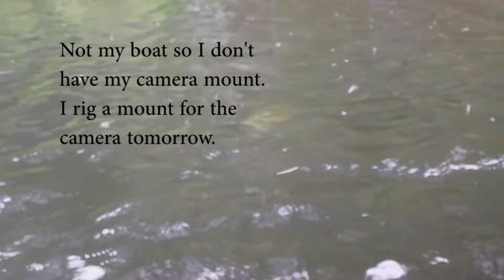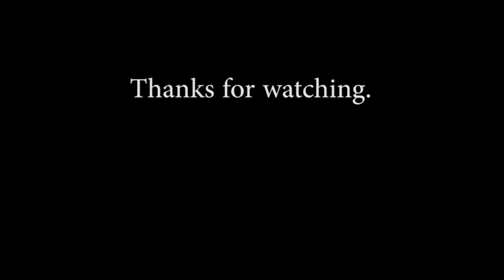Micropterus salmoides: Stevens Pond, Maine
We head off to Liberty, Maine for 4 nights staying in a cabin on Stevens Pond. It rains 3 days of the 5 days that we are there but that doesn't deter us from exploring and fishing the pond. We cross paths with loons, deer, turtles, osprey, beaver dams/ponds, and wild turkey while exploring the many bays and inlets of this Maine pond. I catch more large mouth bass than I've ever done before. We also visited a local organic blueberry farm and hiked some of it's trails one afternoon and we visited the local farmers market and co-op on another afternoon for a resupply of drinks and some afternoon eats.